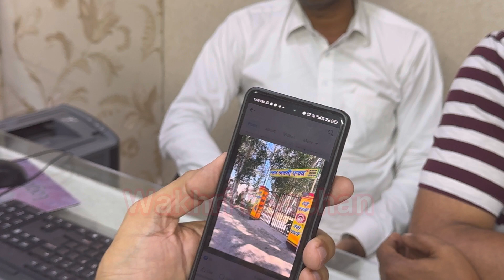ਅਕਾਲੀ ਅਤੇ ਭਾਜਪਾ ਦਾ ਗਠਜੜ ਕਿਉਂ ਟੁੱਟਿਆ ਅਤੇ ਕਿਵੇਂ ਦੂਜਿਆ ਪਾਰਟੀਆਂ ਫਾਇਦਾ ਲੈ ਕੇ ਗਈਆਂ